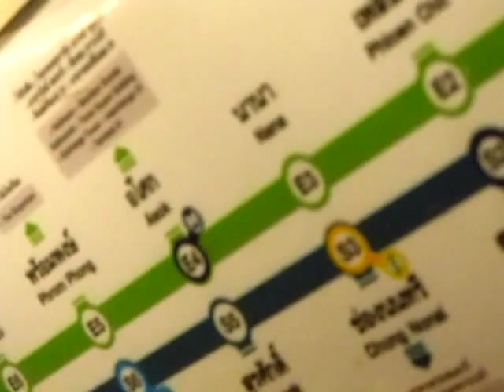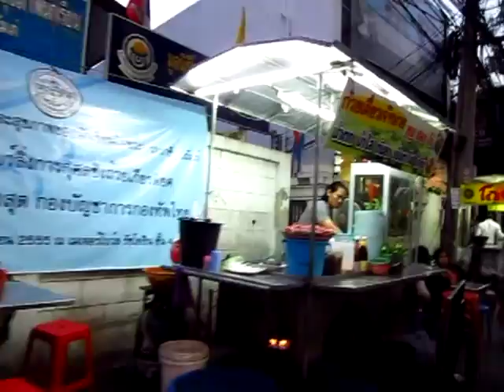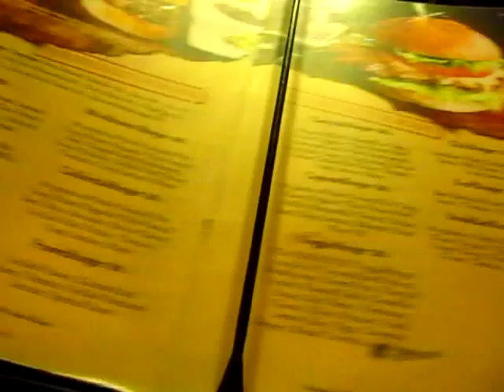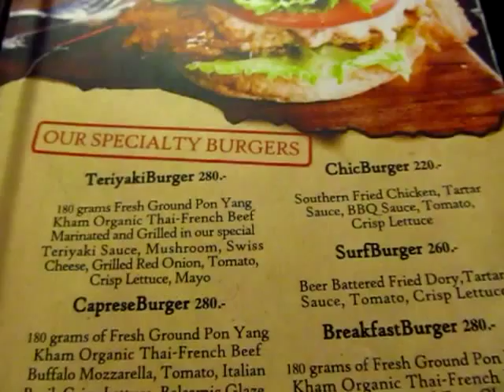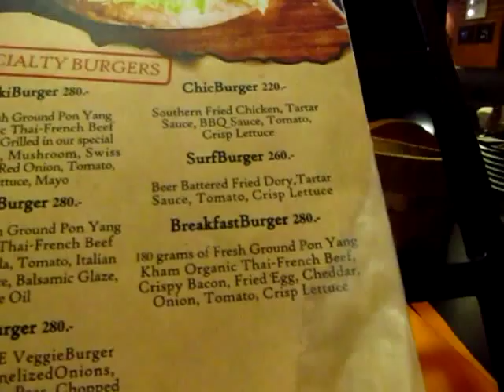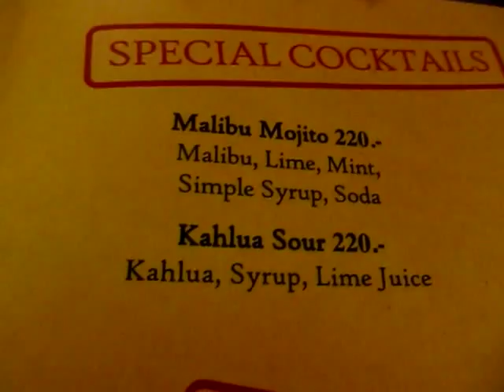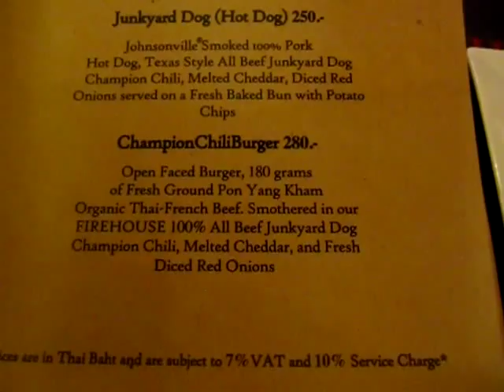Where to Eat a Great Burger in Bangkok Firehouse Pub & Restaurant Black Angus PhilinBangkok.com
Where to Eat a Great Burger in Bangkok I go to Firehouse Pub & Restaurant Sukhumvit Soi 11 I order a Black Angus Premium Burger with Cheese and Bacon, This was the Best traditional Burger I have had yet the burger patty was awesome so moist and tasty and who ever baked that bun must be a master baker, the bacon was crisp and the New Zealand cheddar cheese delicious. Highly Recommend a try - Phil in Bangkok
FIREHOUSE was the idea of an expat long based in Asia who was looking for a hamburger and comfort foods that reminded him of the good quality food that he grew up eating back home in his native Hawaii.  He decided to team up with a talented classically trained Thai chef, Maew, who was aided by the expat's older brother, Jamie, a restaurateur in San Diego (known for his tasty burgers and great tasting home-cooked style comfort foods) to create the FIREHOUSE menu, Noon, our personable bartender and manager, and our talented young and energetic team.
Our culinary goal is simple: to serve you the best tasting dishes made from only the finest ingredients prepared and perfectly cooked by order especially for you, at the most reasonable prices possible.   We offer a full bar of expertly poured cocktails and a wide selection of cold beers and wines, the perfect accompaniments to the tastiest burgers, fish and chips, and home-cooked style comfort foods in Bangkok.
We chose the name FIREHOUSE in honor of firefighters, whom we think are the bravest, hardest-working women and men in the world.   We celebrate these heroes with the largest collection of antique and vintage firemen helmets, firefighter memorabilia and photos in the Kingdom, displayed in our red brick and wrought iron restaurant, a design influenced by the traditional red brick firehouses of Europe, America (and even Japan).

We are open seven days a week, Tuesday through Saturday from 11:30 a.m. - 3:00 a.m. and Sunday and Monday from 11:30 a.m. - 12-midnight.